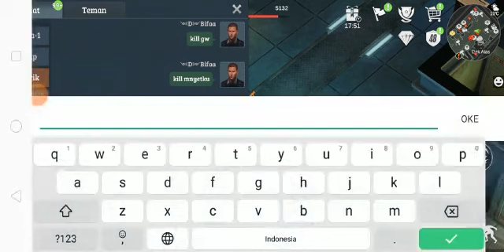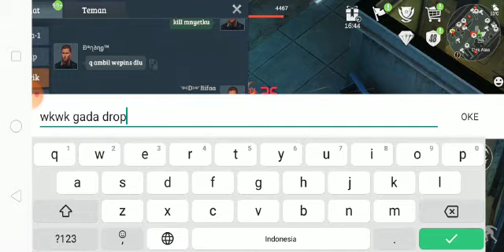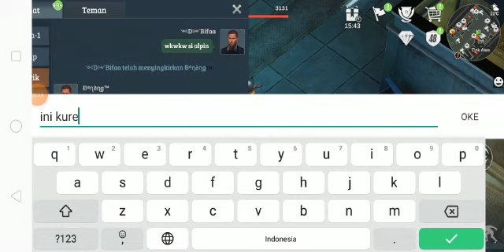PakGuru: Nice Try Bifa lol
Lost in Blue Global